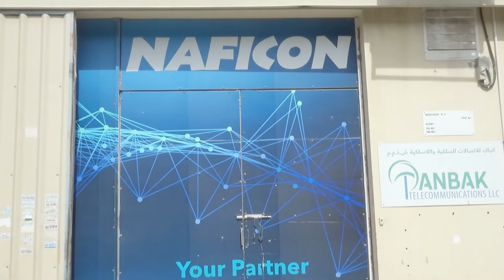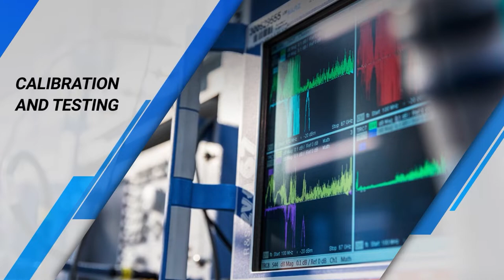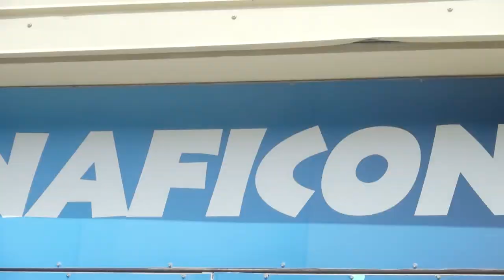Mr Muhammed Iqbal Managing Director of Anbak Telecommunications LLC and Naficon Fiber Optic